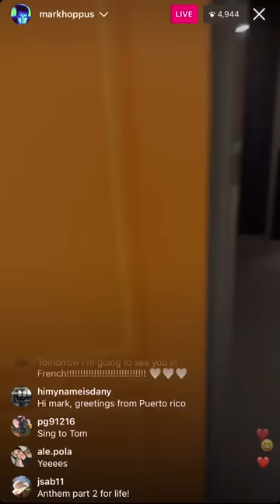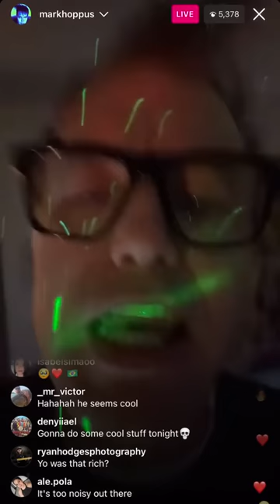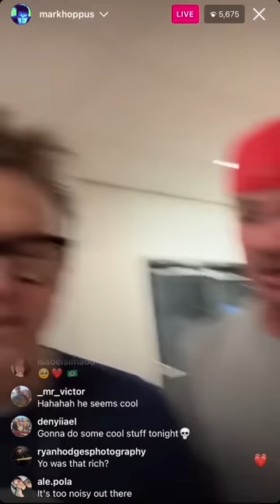Mark Hoppus attempts to summon Tom Delonge to his dressing room by playing AVA 😂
Mark Hoppus tries to summon Tom Delonge to his dressing room by playing Angels & Airwaves 😂